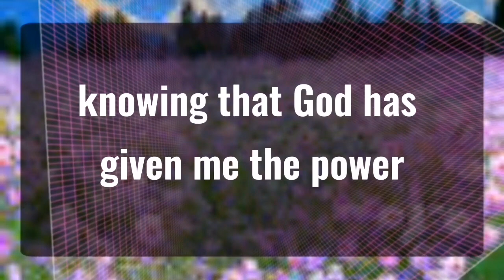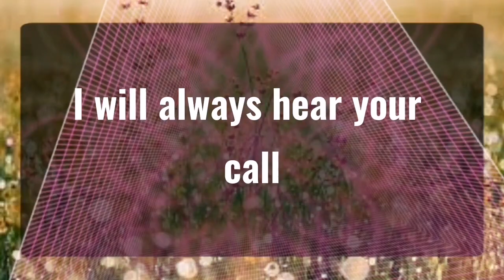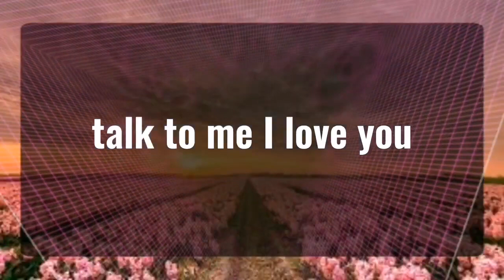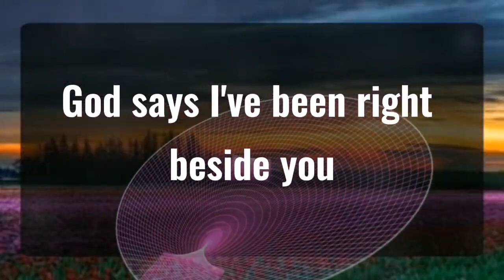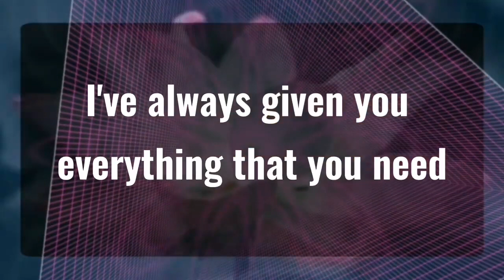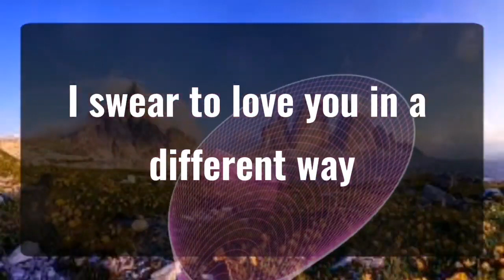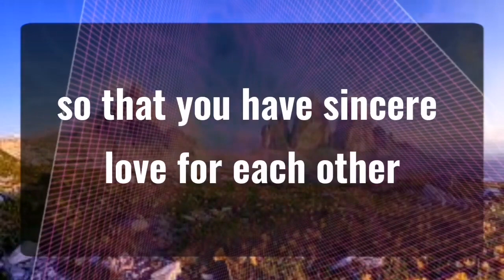1111 💌Angels Says Your Angel and God are crying.. Angels Message✝️God Miracles Today 1111 🦋 god msg